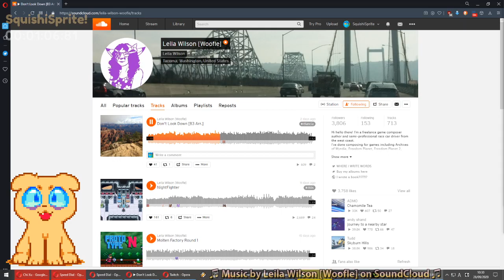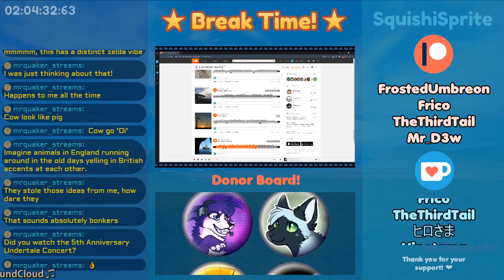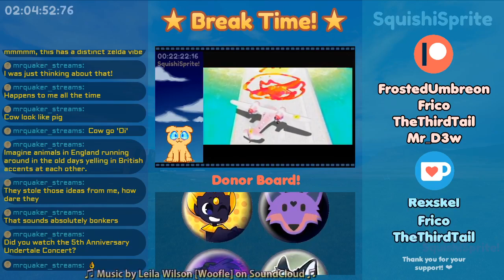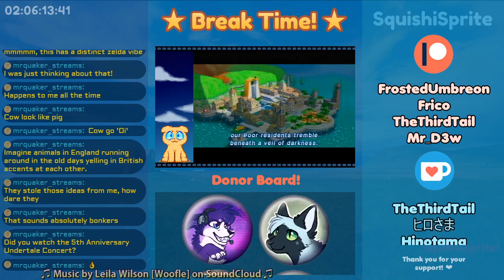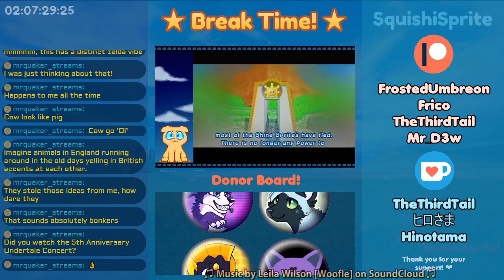[200928] Forager Is Hella Fun! | Forager - Part 1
0:00:00 - Main
6:20:42 - This Puzzle takes me WAY TOO LONG
7:27:15 - I finally did it